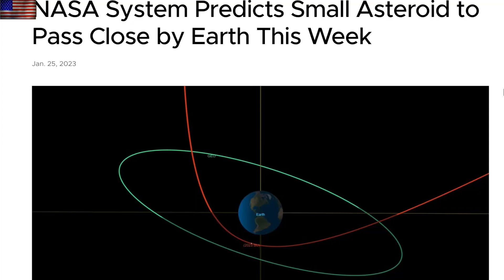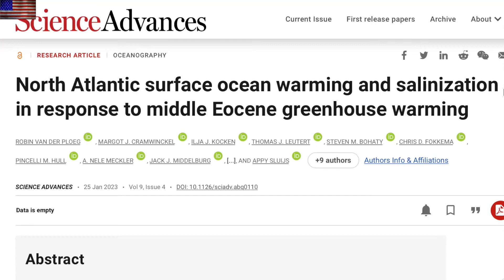Asteroid Coming Tonight